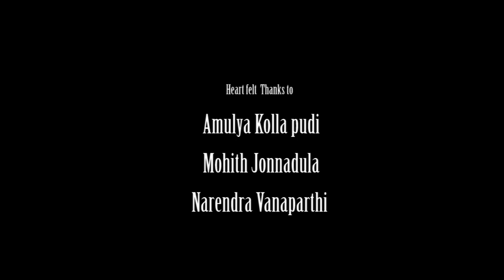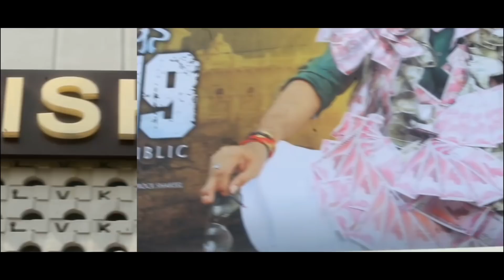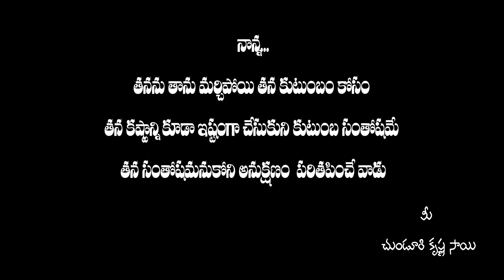Nanna Nenu Naa Life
నాన్న నేను నా లైఫ్ Telugu Short film 2018

story line choosen from voice of telugu
thanks for voice of telugu for motivation
up coming generations

This is my first short film please encourage me

CREDITS:-

STORY-SCREENPLAY-DIALOGUES&DIRECTION:-

KRISHNA SAI CHUNDURI

EDITING:-

SURESH

PAVAN SRI PASUPULETI

CASTING:-

CHUNDURI KRISHNA SAI

M.D. RAVI TEJA

SHARATH

*WE HAVE TRIED OUR BEST GUYS*